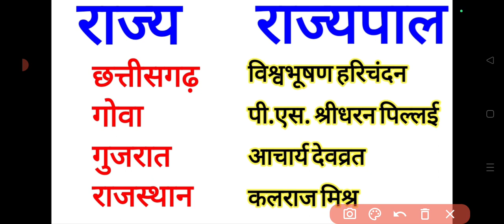🔴 राज्य व राज्यपाल TRICK 2024 | राज्य व राज्यपाल याद करे बस 2 सेकंड मे | परीक्षा मे 1 नम्बर पक्का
राज्य व राज्यपाल TRICK 2024 | राज्य व राज्यपाल याद करे बस 2 सेकंड मे | परीक्षा मे 1 नम्बर पक्का | STATE & GOVERNOR याद करने की शानदार TRICKS |

govern
rajya rajyapal,
rajya rajyapal naam ki,
rajya rajyapal aur mukhyamantri,
rajya rajyapal ka naam,
rajya rajyapal mukhyamantri,
rajya rajyapal naam,
rajya rajyapal mukhyamantri trick,
rajya rajyapal rajdhani,
rajya rajpal song,
rajya rajyapal 2023,
rajya rajyapal cm,
rajya mukhyamantri aur rajyapal,
rajya aur rajyapal,
rajya aur rajyapal ka naam,
rajya ani rajyapal,
rajya aur rajyapal 2024,
rajya aur rajyapal trick,
rajya aur rajyapal odia,
rajya ke rajyapal avn mukhymantri,
rajya ke rajyapal aur mukhyamantri trick,
amader rajya rajyapal naam ki,
rajya ke cm and rajyapal trick 2023,
sabhi rajya ke mukhyamantri aur rajyapal,
rajya ke mukhymantri avn rajyapal,
rajya ke mukhyamantri aur rajyapal 2024,
28 rajya ke mukhyamantri aur rajyapal,
rajya mein rajyapal ki bhumika,
bharat rajya rajyapal naam ki,
bharat ke rajya rajyapal,
bharat ke rajya mukhyamantri rajyapal,
bharat ke rajya ke mukhyamantri aur rajyapal,
paschim banga rajya rajyapal naam ki,
bihar rajya ke rajyapal kaun hai,
bihar rajya ke vartaman rajyapal kaun hai,
bharat ke rajya avn rajyapal,
bharat ke rajya rajdhani rajyapal,
rajya sarkar mein rajyapal ki bhumika,
rajya rajdhani cm rajyapal 2023,
rajya rajdhani cm rajyapal 2024,
rajya rajdhani cm rajyapal,
rajya rajdhani cm rajyapal 2023 trick,
rajya ke rajyapal aur cm,
rajya ke cm aur rajyapal,
rajya ke cm and rajyapal trick 2024,
raghuvar das kis rajya ki rajyapal hai,
rajya evam rajyapal,
rajyapal of all states 2023,
state mukhyamantri aur rajyapal,
rajyapal 2023,
rajya ke rajyapal gk mahatma ji,
hamara rajya rajyapal naam ki,
rajya ke rajyapal kaun hota hai,
rajya mein rajyapal ki niyukti kaun karta hai,
jharkhand rajya ke vartaman rajyapal kaun hai,
har rajya ke rajyapal,
maharashtra rajya ke pahle rajyapal kaun hote,
vartman mein aapke rajya ke rajyapal kaun hai,
rajya and rajyapal in hindi,
jharkhand rajya ke rajyapal kaun hai,
jharkhand rajya ke pratham rajyapal kaun the,
jharkhand rajya ke rajyapal,
rajya ke rajyapal,
rajya ke rajyapal aur mukhyamantri,
rajya ke rajyapal 2023,
rajya karyapalika rajyapal mantri parishad tatha mukhyamantri,
rajya ke rajyapal 2024,
karnataka rajya rajyapal,
karnataka rajya ke rajpal,
rajya mein rajyapal ki niyukti kaun karta hai objective,
rajyapal rajya mantri,
rajya mein rajyapal ki niyukti kaun karta hai answer,
rajya ke mukhyamantri rajyapal,
rajya rajdhani mukhyamantri rajyapal,
rajya rajdhani rajyapal mukhyamantri 2024,
maharashtra rajya rajyapal,
rajya ke mukhyamantri or rajyapal 2023,
rajya ke mukhyamantri or rajyapal 2023 trick,
maharashtra rajya ke rajyapal,
tripura rajya rajyapal naam ki,
tripura rajya rajyapal naam,
rajya ke rajyapal ka naam,
amar rajya aur rajyapal ka naam,
rajya or rajyapal,
rajya ke cm or rajyapal,
odisha rajya rajyapal ka naam,
rajya ke mukhyamantri aur rajyapal 2024 trick,
rajya or unke rajyapal,
odisha rajya aur rajyapal ka naam,
rajya sarkar rajyapal mantri parishad aur mukhyamantri,
rajasthan rajya ki pratham mahila rajyapal kaun thi,
pramukh rajya ke rajyapal,
rajya shasan rajyapal mantri parishad avn mukhymantri,
rajya ke rajyapal ki sthiti ka parikshan kijiye,
pramukh rajya ke mukhyamantri aur rajyapal,
pratyek rajya ke rajyapal,
rajyapal or mukhyamantri new,
rajya rajdhani rajyapal mukhyamantri trick,
rajya ki rajdhani mukhyamantri rajyapal,
rajya ki rajdhani rajyapal avn mukhymantri,
rajya rajdhani mukhyamantri aur rajyapal,
bharat ke rajya rajdhani mukhyamantri rajyapal 2023,
rajya ki rajniti mein rajyapal ki bhumika,
rajya rajdhani mukhyamantri rajyapal ka naam,
rajya rajdhani mukhyamantri rajyapal ke naam,
rajya sarkar rajyapal,
rajya sarkar rajyapal ki sthiti,
rajya sarkar rajyapal mukhyamantri,
karnataka rajya sabha rajyapal,
rajya ke rajyapal trick se,
sabhi rajya ke rajyapal,
sabhi rajya ke mukhyamantri aur rajyapal 2024,
sabhi rajya ke cm aur rajyapal,
vartman mein sabhi rajya ke rajyapal,
sabhi rajya ke mukhyamantri aur rajyapal ka naam,
rajya tatha rajyapal,
rajya ke rajyapal trick,
rajya mukhyamantri aur rajyapal tricks,
karnataka rajya the rajyapal,
tomar rajya rajyapal naam ki,
rajya aur unke rajyapal,
vibhinn rajya rajyapal,
rajyapal all state,
cm and rajyapal all state,
rajya rajpal,
rajya mukhyamantri aur rajyapal 2024,
rajya rajdhani mukhyamantri rajyapal 2024,
28 rajya ke rajyapal,
rajya aur rajyapal 2023,
rajyapal with trick,
all rajya ke rajyapal,
all states governor and chief minister,
7 rajya ke naam,
8 rajya,
rajya gathan trick,
india cm and governor list 2023,
gk tricks with sadik,
everyday new,
gk tricks,
sahil sir maths,
rajya ke rajyapal tricks gk tricks with sadik,
rrb alp,
rrb ntpc,
rrb mumbai,
group d